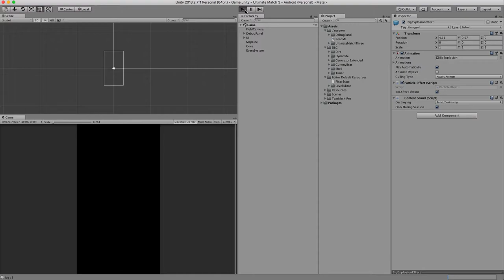Ultimate Match 3